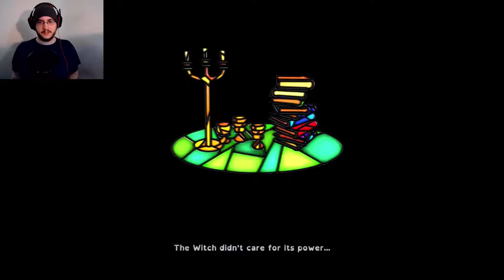That's A Big Yikes | Witch Thief